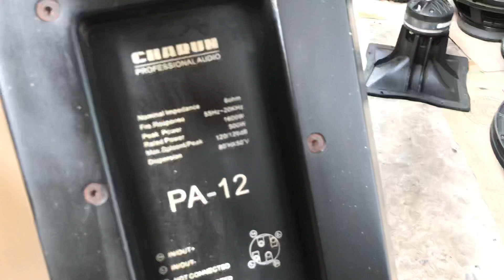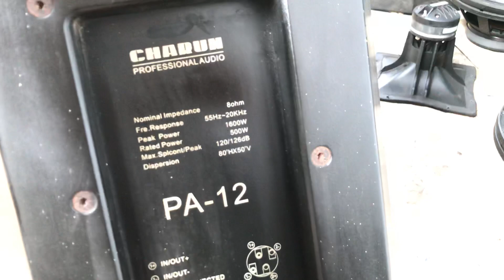Loa bãi đánh như bom thương hiệu italia Chanrun PA12 giá:8tr800.công suất khủng .LH:0919182233